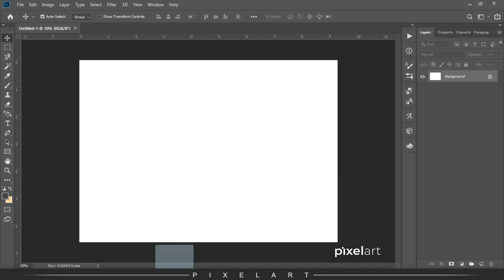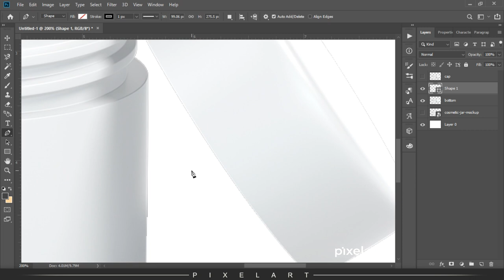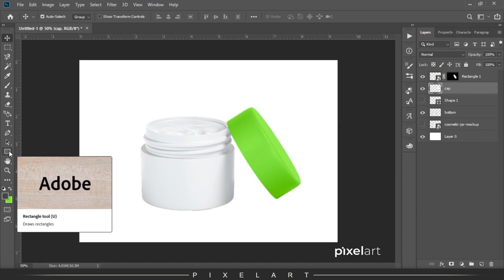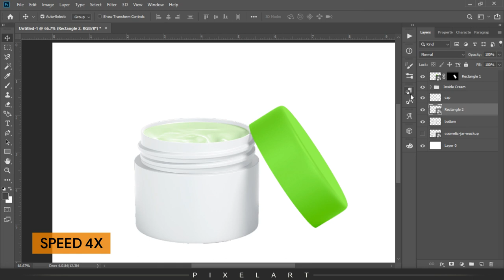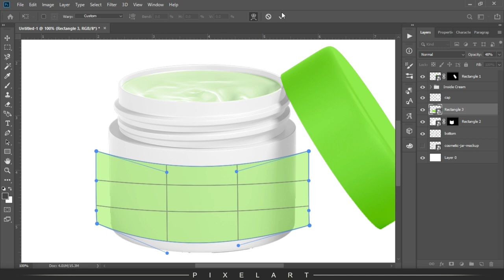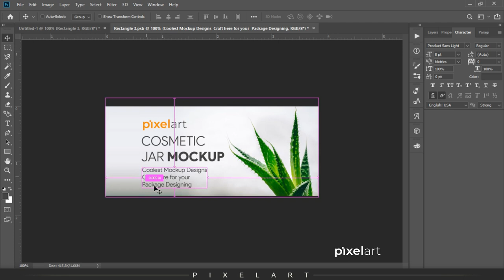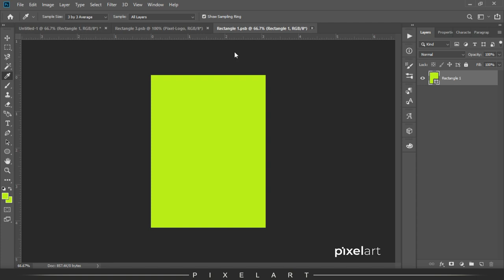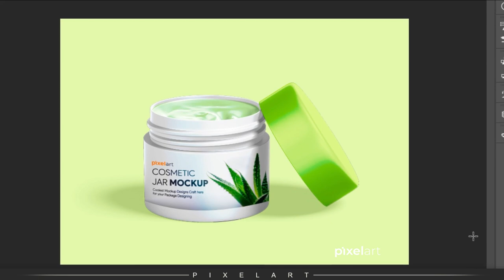How To Make Cosmetic Jar Mockup Design in Photoshop CC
In this Video, I'll make you learn How To Create Cosmetic Jar Mockup Design in Photoshop CC.